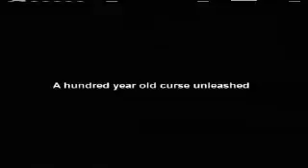Black Ribbon (Full Trailer)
Kenneth Richardson is a tormented writer, possessed, affected by a haunted machine. His wife Beth has a volatile relationship with him resulting from the haunted typewriter that has consumed Kenneth's life. Joey is a mentally challenged man with the mind of an eight year old, befriended by Kenneth. Nana is Joey's mother and protector. Jennifer Gesner is a Goth chick, who aligns herself with Kenneth to achieve the most horrifying ritual of Satan worship. Isabella Conti becomes the housekeeper for Ken and Beth, an innocent young lady caught in the web of horror and terror as Ken's life dramatically transforms into a life of misery.